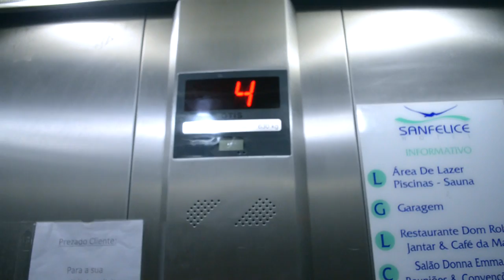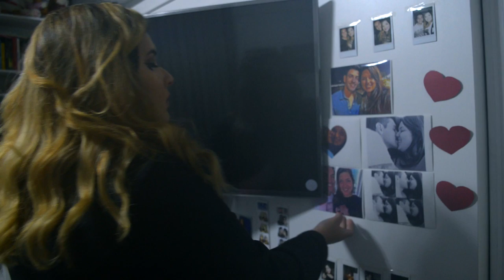O PEDIDO DE CASAMENTO MAIS LINDO | TO NOIVA - Fran e Alisson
NÃO TENHO NEM PALAVRAS PRA DESCREVER O QUANTO EU ESTOU FELIZ EM CONTAR ESSA NOVIDADE PRA VOCES!!! TO NOIVA, E FOI O PEDIDO MAIS LINDO, E EU JAMAIS PODERIA TER IMAGINADO. NESSE VIDEO VOCES PODEM VER COMO FOI UM POUCO DESSE DIA TAO ESPECIAL QUE VAI FICAR GUARDADO ETERNAMENTE NA NOSSA MEMORIA.

Editor: Final Cut Pro e Imovie